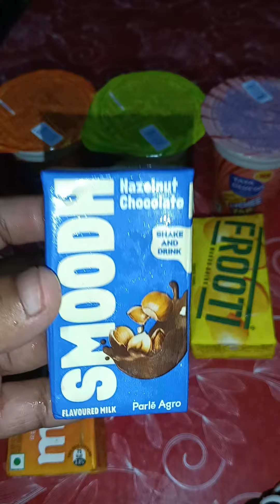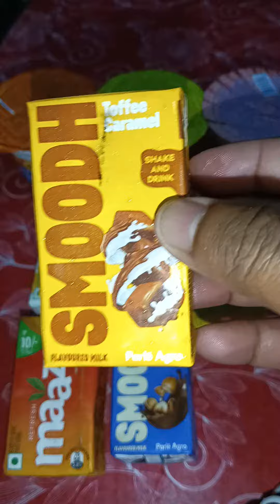Testy Drinks Review 🥛🥛🥛🥤🥤🥤🥰🥰🥰.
Testy Drinks 🥛🥛🥤🥤🥤🥛🥤🥰🥰 River,